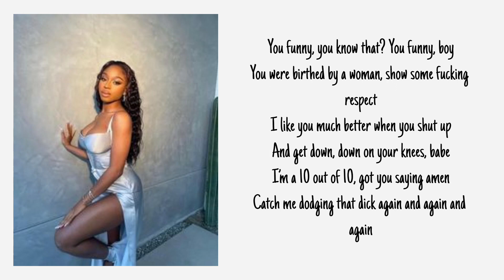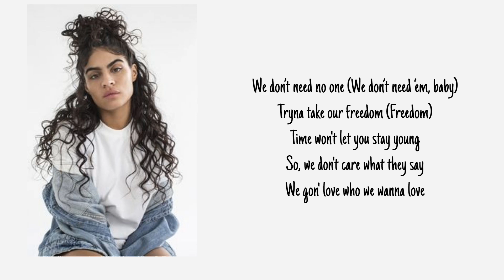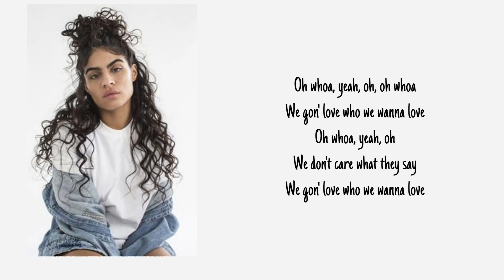Jessie Reyez - Body Count (Lyrics) ft Normani, and Kehlani